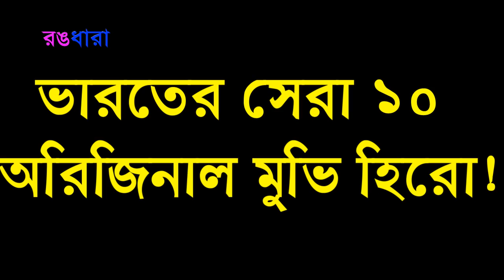এ নায়করা রিমেক মুভিকে অসম্ভব ঘৃণা করে | Indian Top 10 Original Movie Superstar | Allu Arjun | Yash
ভারতের সেরা  যে তারকারা রিমেক মুভিকে ঘৃণা করেন! ’রিমেক’ শব্দটি শুনলে প্রথমেই মাথায় আসবে বাংলা সিনেমার কথা। দুই বাংলার শাকিব, জিৎ, দেব থেকে শুরু করে হালের আরিফিন শুভ, যশ, বনি – প্রায় প্রত্যেকে রিমেক মুভি বলতে অজ্ঞান। এদের ক্যারিয়ারে এতগুলো রিমেক মুভি আছে যে, আপনি গুনে শেষ করতে পারবেন না। হয়তো এ কারণেই আমরা বাংলার মাসালা টাইপের মুভির নাম শুনলেই মাসালাহীন পানসে হয়ে পরি। তো এই রিমেক মুভির কারণে আমরা অনেকে বাংলা নায়কদের প্রতি বিরক্ত। অথচ আপনি হয়তো বিশ্বাস করতে পারবেন না, স্বয়ং বলিউডেও এমন কোন চেনা-জানা নায়ক নেই, যে এখনো রিমেক মুভি করে নি। শাহরুখ, সালমান, আমির থেকে শুরু করে হৃত্বিক, শাহিদ, রনবীরসহ প্রায় সব বলিউড তারকাই রিমেক মুভি করেছে। অথচ আজকের ভিডিওটি ভারতের রিমেক মুভি না করা সেরা ১০ তারকাদের নিয়ে। তাহলে তারা কারা? চলুন দেখে নেওয়া যাক।
প্রথমেই রাখলাম বিজয় সেতুপতি’কে। তো তামিলের এই সুপারস্টার সম্প্রতি মাস্টার মুভিতে থালাপাথি বিজয়ের সাথে টক্কর দিয়ে আবারো সবার নজর কাড়ে। এর আগে লীড এক্টর হিসেবে এ তারকা তার ফিল্ম ক্যারিয়ার শুরু করে ২০১২ সালে। ইতোমধ্যে বক্স অফিসে তার ৫০টির অধিক মুভি মুক্তি পাই, যার মধ্যে সিংহভাগ মুভিই সাকসেস। তো এত্তগুলো মুভিতে কাজ করলেও, এখনো কোন ডিরেক্টর তাকে কোন রিমেক মুভিতে অভিনয় করাতে পারে নি। অর্থাৎ কোন রিমেক মুভির অফার আসলেই, তিনি সোজা না করে দেন।

তো তামিলের বিজয় সেতুপতির মত তেলেগুর বিজয় দেবরাকোন্ডাও কোন রিমেক মুভিতে কাজ করেন না। হালের এই ক্রেজ ইতোমধ্যে অর্জুন রেড্ডি, গীতা গোবিন্দাম, ডিয়ার কমরেড প্রভৃতি রোমান্টিক মুভি করে ওয়ার্ল্ডের এক নাম্বার লাভার্স বনে যায়। ফলে ডিরেক্টর মাধব, তাকে দিয়ে ওয়ার্ল্ড ফেমাস লাভার্স নামে একটি অখ্যাদ্য মুভিও ইউটিউবে হিট করিয়ে নেয়। বাজে এই মুভিটি ইউটিউবে মাত্র এক দিনেই ২০মিলিয়ন ভিউ টাচ করে। তো যায় হোক, এই তারকাও নিজেকে রিমেক মুভি থেকে দূরে রাখার ঘোষণা দিয়েছেন। যার কারণে বলিউডের করণও (করণ জোহর), তাকে দিয়ে রিমেক মুভি করাতে পারে নি।

তো কান্নাড়া’র রক্ষিত শেঠি’কে হয়তো অনেকে চিনেন না। তবে রাশ্মিকার নাম বললে, সব নায়িকাপ্রেমীরাই তাকে চিনবেন। বিশেষ করে ন্যাকামির জন্য এই নায়িকা বিশেষ প্রশিক্ষণ প্রাপ্ত। তো এই রাশ্মিকার সাথে রক্ষিত শেঠি’র বাগদান হয়েছিল। যদিও পরবর্তীতে রাশ্মিকা তেলেগুর বিজয় দেবরাকোন্ডার সাথে মিশে রক্ষিতের সাথে ব্রেক আপ করে। তো যায় হোক, রক্ষিত কান্নাড়া’র প্রথম সারির একজন সুপারস্টার। তার কিরিক পার্টি, এএসএন পুরো ভারত জুড়ে পরিচিতি পেয়েছে। তো এ তারকাও তার ক্যারিয়ার ডিকশনারিতে রিমেক শব্দটিকে স্থান দেন নি।

অন্যদিকে কান্নাড়া বিলং করা রকিং স্টার ইয়াশও তার ক্যারিয়ারে রিমেক মুভিকে জায়গা দেয় নি। ইতোমধ্যে তার ফিল্ম ক্যারিয়ার ১৫ বছরে পা’ দিতে চলেছে, যার মধ্যে মুক্তি পাওয়া ২০টি মুভিই ফুল মাসালা টাইপের। অথচ মাত্র ৫ বছরেই বলিউড তারকা টাইগার, হাফ ডজন মাসালা রিমেক মুভির জন্ম দিয়ে, বক্স অফিস ছেড়ে দিয়েছেন। তো যায় হোক, সাউথের অন্য তারকাদের মত ইয়াশও রিমেক মুভি নিয়ে বেশ খুতখুতে।

রঙধারা’ সম্পর্কে:
‘রঙধারা’ চ্যানেলে বিশ্ব সিনেমার সব খবর প্রকাশিত হয়। বিশেষ করে বিশ্বের সেরা সব মুভির খবর রঙধারা প্রকাশ করে থাকে। সেই সাথে ভিউয়ার্সদের আগ্রহ নিয়ে ভিডিও তৈরি করে।